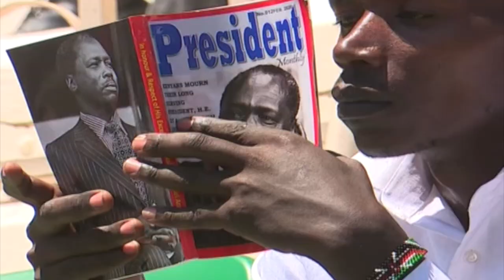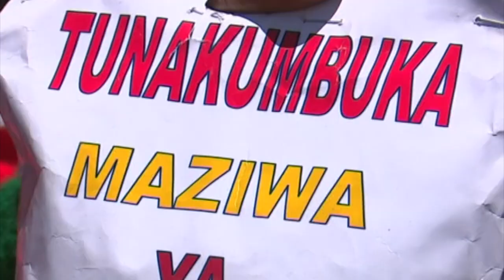How Kenyans Bid Farewell To The Country's 2nd President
With exactly one year since Kenya's former president Daniel Toroitich Arap Moi's National Memorial Service was held at the Nyayo National Stadium, we take a look at this report by Timothy Otieno who was present at the historic event where a nation finally said goodbye its longest serving head of state.

This story originally aired on 11th February, 2020.